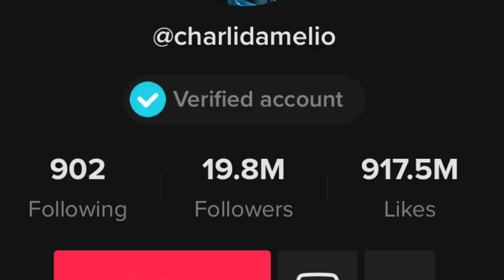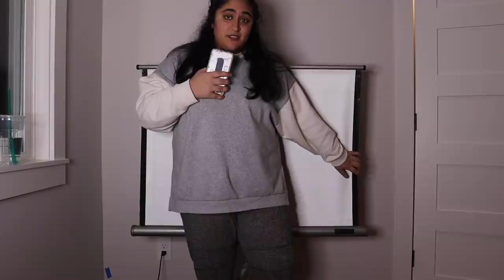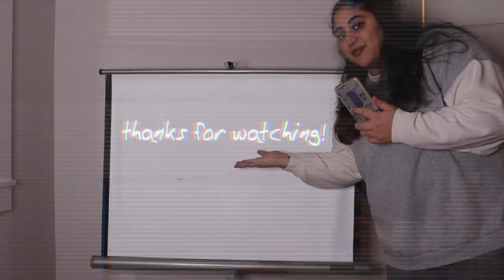24 year old tries to learn popular tik tok dances....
WELCOME BACK! in today's video, i try and learn popular TIK TOK DANCES! it is a total disaster and now my hamstrings hurt!